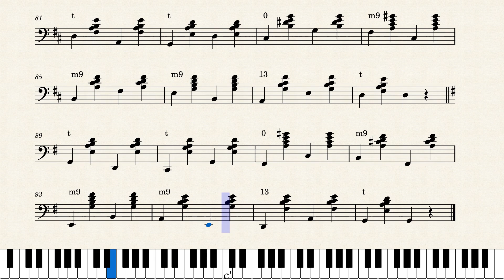Stride_piano_en_círculos diatónicos by Alberto Betancourt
Ejercicios de acompañamiento pianístico con acordes de Jazz.